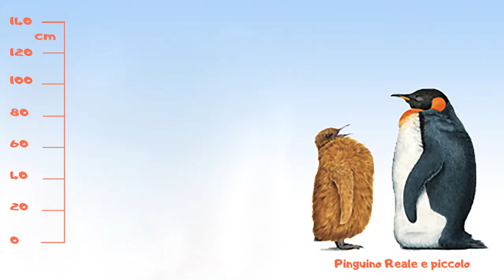Il Pinguino - Pets & Kids | Amoreaquattrozampe.it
Nella scuola di Amore a quattro zampe, la maestra Camilla oggi ci accompagnerà alla scoperta di un simpaticissimo uccello che vive tra i ghiacci. Bambini, tutti in classe... si comincia!